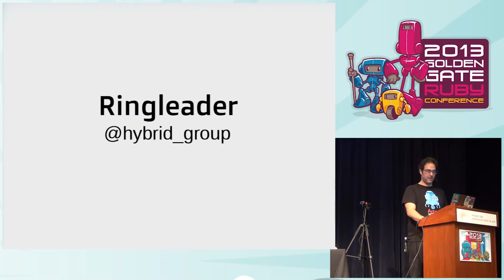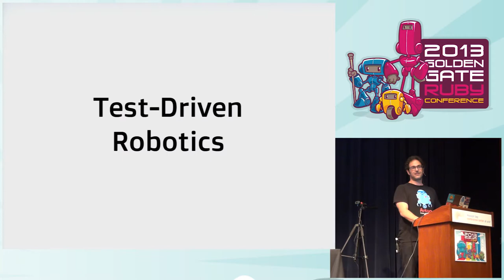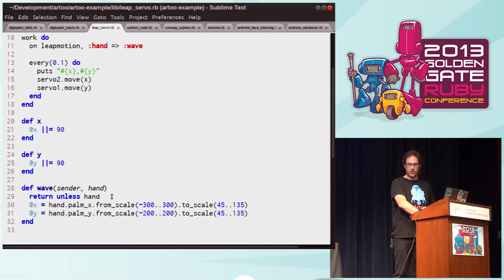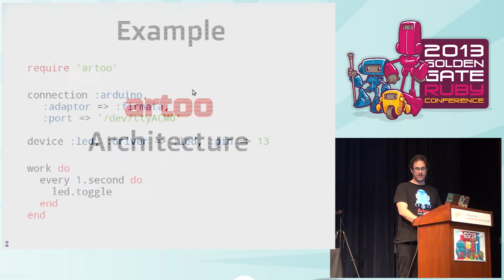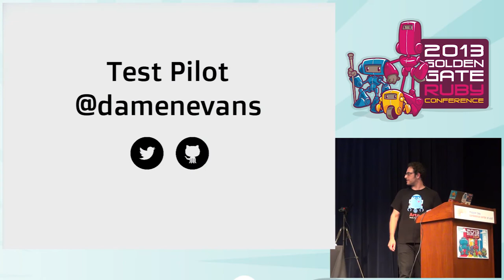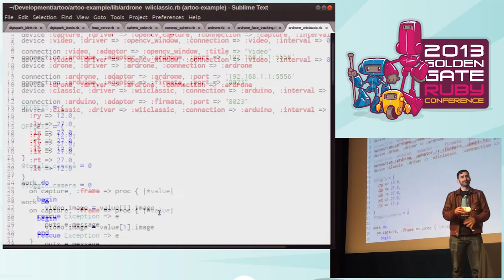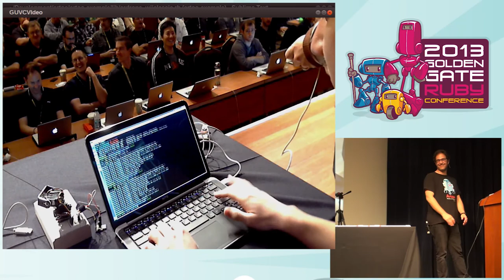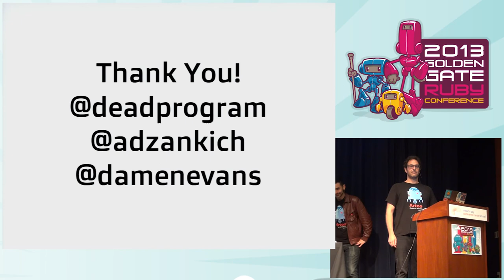GoGaRuCo 2013 - Ruby On Robots Using Artoo by Ron Evans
The robotics revolution has already begun. You can buy drones and robotic devices at local retail stores. Unfortunately, it's hard to develop code for robots, and nearly impossible to create solutions that integrate multiple different kind of devices. Introducing Artoo, a new robotics framework written in Ruby. Artoo can communicate with many different kinds of hardware devices, and integrate them together. With surprisingly few lines of code, you can write interesting applications that tie together Arduinos, ARDrones, Spheros, and more... even all at the same time! The time has come for Ruby-based robotics, and Artoo can help lead the way!